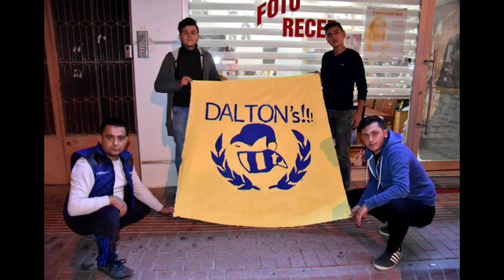Yenişehir Belediye Spor Taraftar Grubu Daltontar